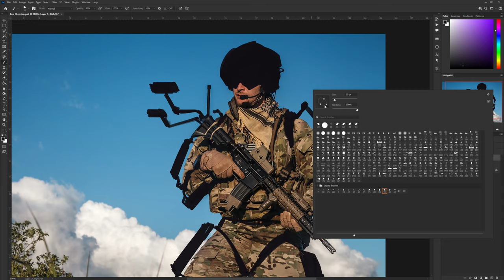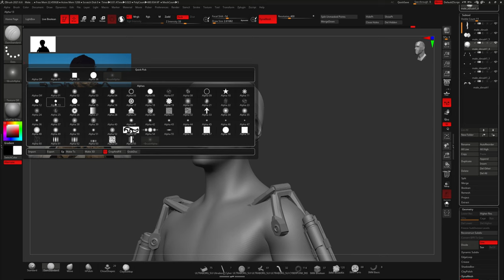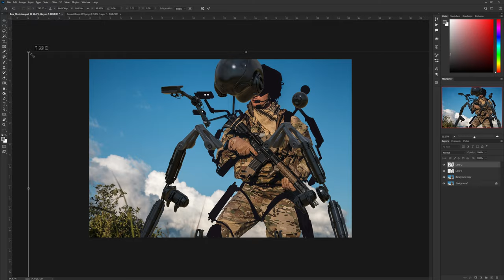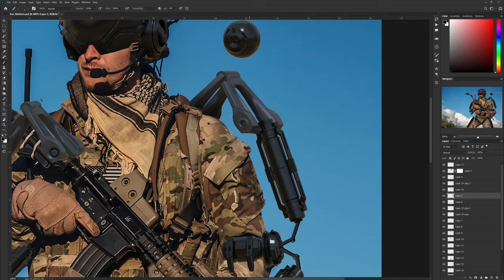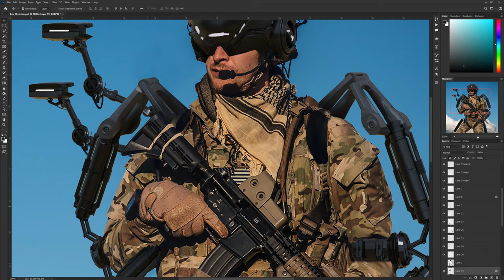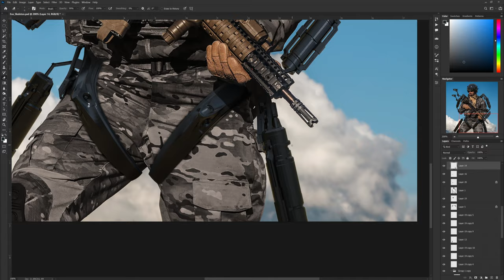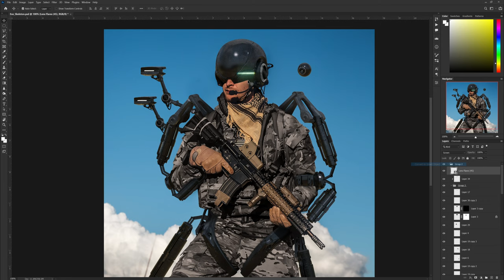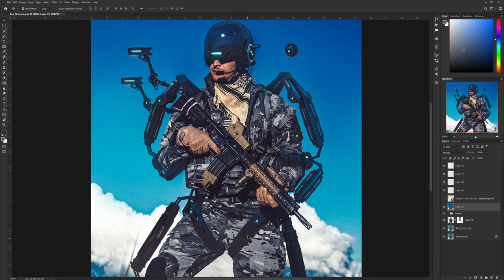ADVANCED WARFARE - Concept art [Timelapse] Zbrush | Keyshot | Photoshop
A timelapse of a quick concept art I did using a photograph from 123rf.
Also wanted to share how I use kitbash assets in Zbrush - Render them in keyshot - Post work in Photoshop .

Time taken to finish this - 2.1 Hours